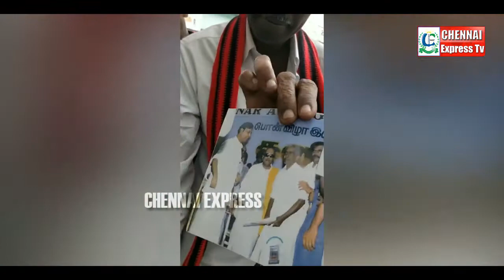RIPKalaignar : தொண்டனின் கதறல் | The King Of Politics Kalaignar Karunanidhi | Chennai Express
DMK president M Karunanidhi passed away at the age of 94. A five-time Chief Minister of Tamil Nadu, Karunanidhi was admitted to Kauvery Hospital here on July 28 and was undergoing treatment. He was admitted after a dip in his blood pressure. He was a long-standing leader of the Dravidian self-respect movement and ten-time president of his party.

tamil movie,
tamil comedy,
kollywood,
tamil cinema review,
tamil cinema latest news,
igtamil,
indiaglitz tamil,
tamil cinema news latest,
சினிமா செய்திகள்,
vishwaroopam 2 kamal,
vishwaroopam 2 movie,
kamal haasan interview,
kamal haasan interview in tamil,
kamal haasan interview in english,
kamal hassan interview latest,
kamal haasan indiaglitz,
kamal haasan vishwaroopam 2,
vishwaroopam 2 indiaglitz,
vishwaroopam 2 interview,
kamal bigg boss 2,
kamal indian 2,
Trisha Interview,
Trisha Tamil Interview,
trisha interview recent,
trisha first interview,
trisha funny interview,
trisha interview galatta,
trisha latest interview 2018,
trisha simbu interview,
vijay sethupathi trisha interview,
vijay trisha interview,
actress trisha biography,
actress trisha tattoo photos,
actress trisha tattoo,
96 trisha,
96 trailer,
Thalapathy62 Teaser,
Viswasam Teaser,
STR,
Simbu,
Periyar Kuthu Video Song,
Thala,
Thalapathy,
Vijay Mass,
Ajith mass,
Open pannaa,
Open panna,
Ingadhan Twist,
Ingadha twistu,
Yuvan Shankar Raja,
YSR,
Ingadhan Twistu U1,
Open Panna Yuvan Shankar Raja,
Yuvan Shankar Raja Open Pannaa,
Abishek Yuvan Shankar Raja,
Yuvan Shankar Raja Interview,
Yuvan latest interview,
YSR interview,
Yuvan Interview,
Ingadhan Twistu Yuvan Shankar Raja,
tamil nadu,
tamil cinema,
thalpathy vijay,
sarkar trailer,
imaikaa nodigal,
adangamaru,
jayam ravi,
vishal,
tholi prema,
mersal songs,
2.0 teaser,
2.0 trailer,
samantha,
rangasthalam,
vijay devarakonda,
bgm2018,
behindwoods interview,
behindwoods review,
untitled show,
maatheyosi,
inkem inkem video song,
inkem inkem kaavale,
geetha govindam songs,
madras cafe heroine,
imaikaa nodigal heroine,
nayanthara,